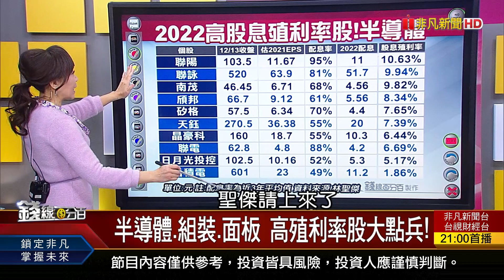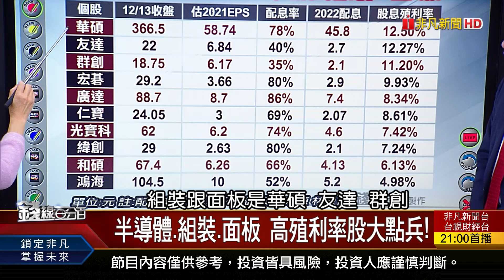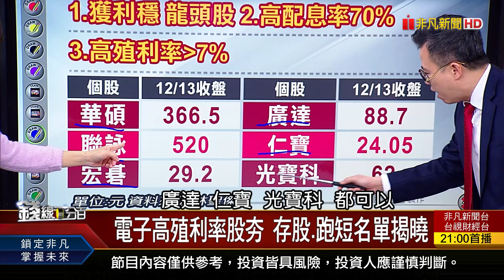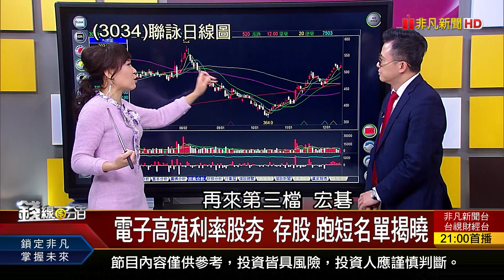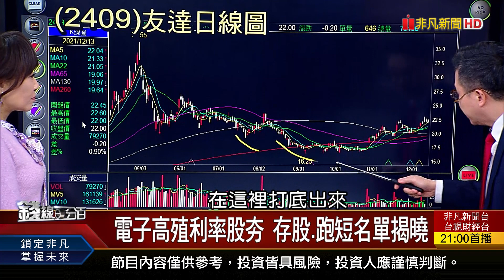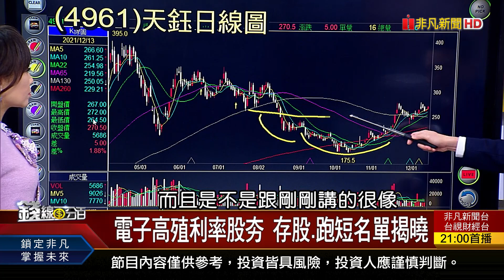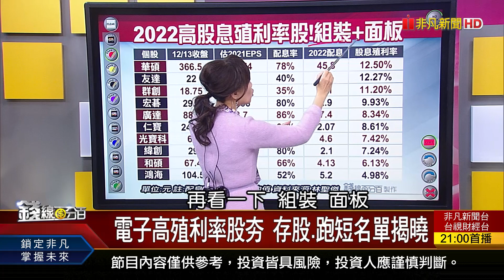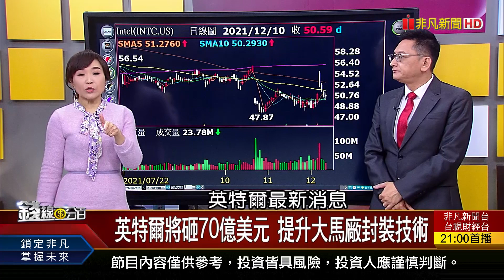《高股息殖利率股單元Part3! 半導體.組裝.面板存股vs.跑短名單揭曉》【錢線百分百】20211213-8│非凡財經新聞│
◎半導體.組裝.面板 高殖利率股大點兵!

●1213完整版(上)《傳航運業者要客戶 農曆年後再談合約! 年底2大壓軸好戲 法人作帳.集團作帳! 英特爾CEO本週訪台積 傳談3奈米合作!》
●1213完整版(中)《量大股合勤控.華晶科.昇達科.金寶.華航.國碩 看出產業最好.最壞已過! ◎MACD正值收斂.量能萎縮 台股陷入整理?》.
●1213完整版(下)《半導體.組裝.面板 高殖利率股大點兵! 蘋果2022新品爆料搶先看! 台灣製造業附加價值率 創下歷史新高!》